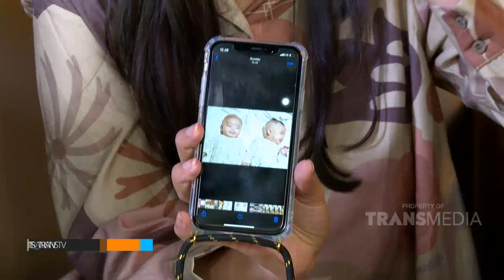Curhatan Seorang Mama Muda Mengurus Bayi2 Mungil! | FOLLOW ARTIS (24/3/20) P3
FOLLOW ARTIS
TAYANG SETIAP HARI PUKUL 11.00 WIB
Melky, Dhika, Boyen tiga sekawan yang getol mengikuti artis dan publik figur dalam keseharian. Dengan dialog-dialog kocak dan konyolnya mereka menghibur pemirsa. Tingkah polah saat mengikuti artis ini terangkum dalam acara Follow Artis.